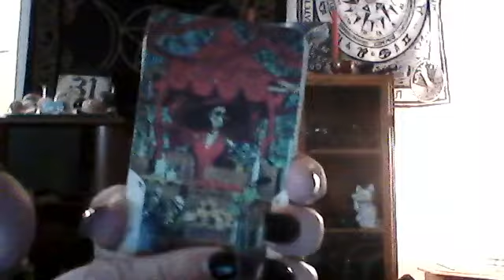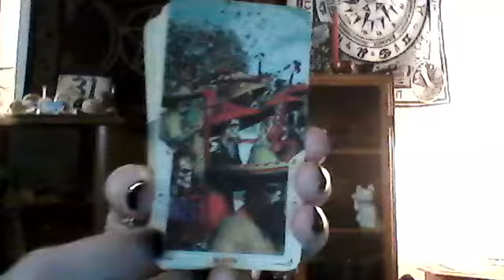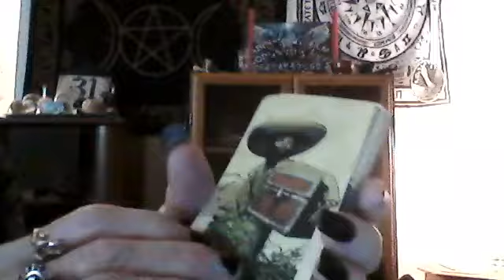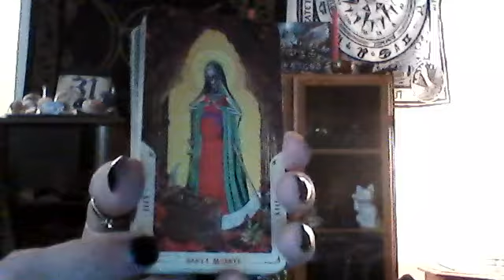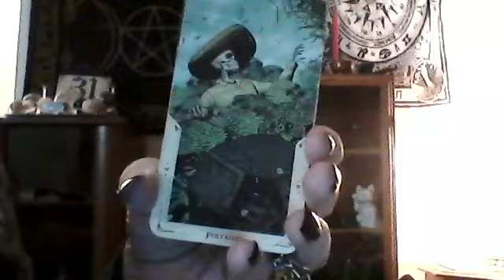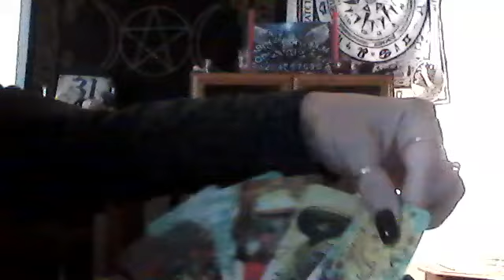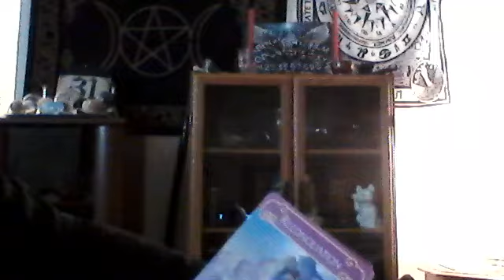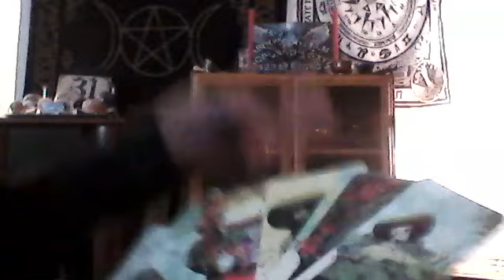Scorpio - The Fool - A New Journey, The Sun, The Magician, Please Be Careful of People From Past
I do a Full 10 Card Celtic Cross in and I pull 5 cards off the bottom of the deck using "The Modern Witch Tarot" and I also pull  3 "Wisdom of The Oracle Cards" by Collette Baron-Reid.
I also do a 12 Zodiac Sign - "How Do They Feel About You" Reading with a Parental Advisory - Language Warning with the "Everyday Witch Tarot" and the "Wisdom of The Witch Oracle Cards".

BLESSED BE